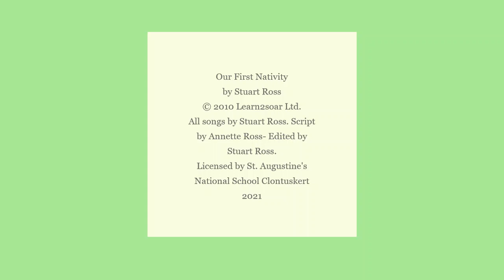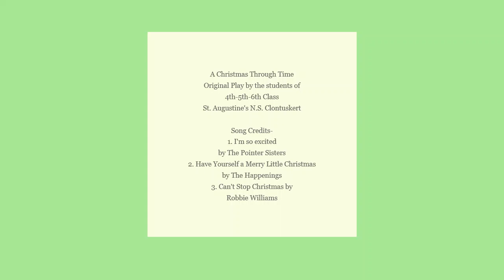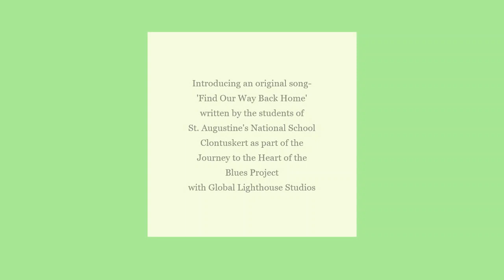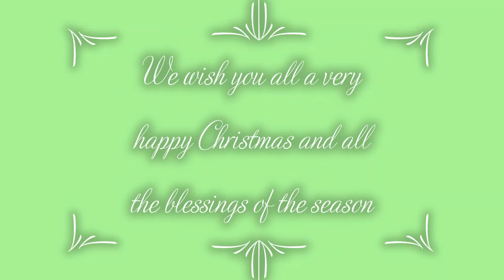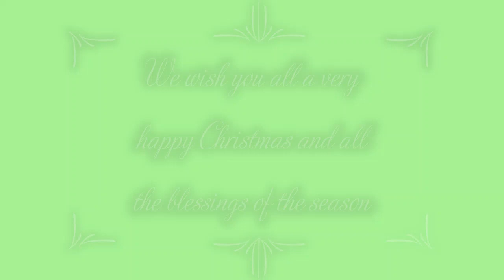Clontuskert Virtual Christmas Concert 2021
St. Augustine's National School Clontuskert presents our virtual Christmas Concert for 2021:

Songs-
German songs with Ms. Alina Boyan
1. Wir wünschen ‘ne Frohe Weihnacht
2. O Tannenbaum, o Tannenbaum
3. Rudolf ein kleines Rentier

Junior and Senior Infants Play:
Credits:
Our First Nativity
by Stuart Ross
All songs by Stuart Ross. Script by Annette Ross- Edited by Stuart Ross.
Licensed by St. Augustine's National School Clontuskert 2021

1st-2nd-3rd Class Play:
Credits:
The Fairytale Land Nativity Show
by Stuart Ross
Published by Learn2soar Ltd.

4th-5th-6th Class Play:
Credits:
A Christmas Through Time
Original Play written, edited & performed by the students of
4th-5th-6th Class
St. Augustine's N.S. Clontuskert

Song Credits-
1. I'm so excited by The Pointer Sisters
2. Have Yourself a Merry Little Christmas by The Happenings
3. Can't Stop Christmas by Robbie Williams
4. Introducing an original song-
'Find Our Way Back Home' written by the students of
St. Augustine's National School Clontuskert as part of the
Journey to the Heart of the Blues Project
with Global Lighthouse Studios